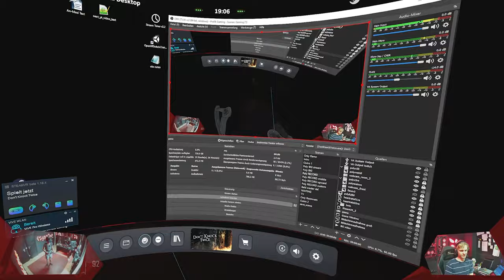Schläger Verlass Mich NICHT! | Don't Knock Twice 001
Wie sehr ich doch Horror-Spiele hasse, habe ich schon ziemlich oft darauf hingewiesen, jedoch reizt es mich doch immer wieder zurück zu solchen Spielen. Diesmal habe ich mir jedoch Verstärkung geholt um nicht alleine mir ins Hösschen einzunässen. Stell dich mal nicht so an, haben sie gesagt! - Ist gar nicht so schlimm, haben sie gesagt! ...

// Das Spiel
Titel: Don't Knock Twice
Genre: Aktion, Abenteuer, Indie, Horror
Entwickler: Wales Interactive
Publisher: Wales Interactive
Veröffentlichung: Sep. 2017

// Specs
Intel i7-8700K

// Schedule
Jeden Montag, Mittwoch und Freitag:
➤Random Monday

// Social-Network
Folgt anaerobFOX!